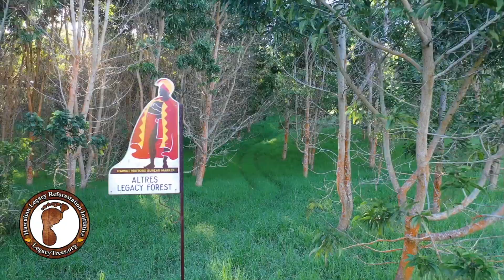Malama Hawaii with Hawaiian Legacy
Help us malama aina and reforest Hawaii!

LegacyTrees.org
Video Credit: Menpachi Productions